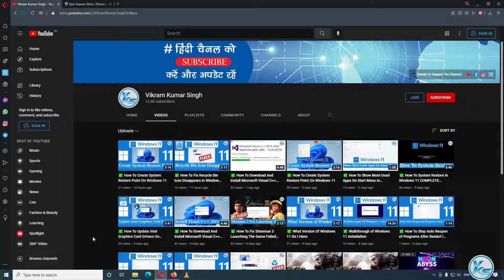🔥 6th MYSTERY GAME Second Extinction | Sixth MYSTERY Game Second Extinction Free on Epic Game Store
In This Tutorial, I will be Showing You 🔥 6th MYSTERY GAME Second Extinction | Sixth MYSTERY Game Second Extinction Free on Epic Game Store (21/12/2020)  | FREE Game Second Extinction Epic Games Store
Download FREE GameSecond Extinction Games Store For FREE on PC at Epic Games Store until 22 December 2021 At 9:30 PM.

CREDITS: Second Extinction, Systemic Reaction And Epic Games Store

Useless Tags :
second extinction FREE FOREVER EPIC GAME STORE
FREE Games second extinction (Epic Games Store)
How to Download second extinction From EPIC GAMES STORE 100% Free
epic games free game 21 Dec
21 Dec games
today's games
second extinction full game,
second extinction game download free,
second extinction free game epic,
second extinction free on pc,
second extinction free online game,
6th mystery game